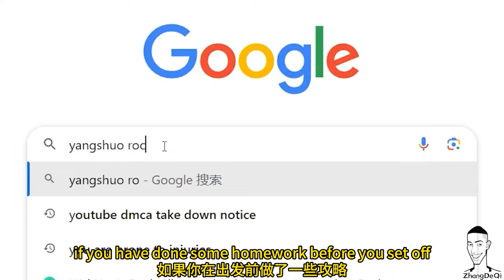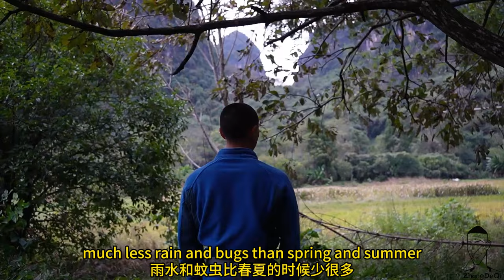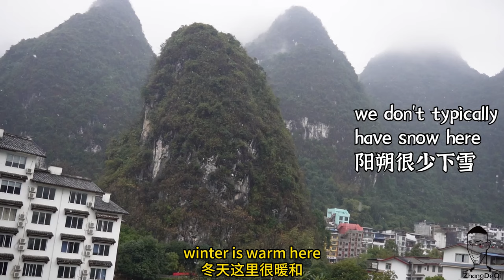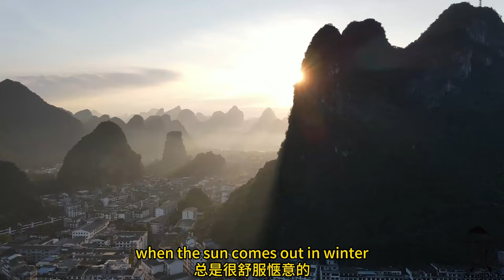What is the best time to do rock climbing in Yangshuo (4 seasons listed)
Brief introduction to the 4 seasons in Yangshuo, and the best time to come to Yangshuo for rock climbing. As a local,  I'm happy to share my authentic experience with you guys about the weather here in Yangshuo, if you have any questions or need climbing tips, please feel free to ask me.

Oh, BTW, the floods may look horrible in Yangshuo in summer, but its duration is very short, sometimes it would be gone the next day, so don't worry about too much about the floods in Yangshuo, comes fast, goes fast.

天气的好坏直接影响在阳朔野攀的体验感，本期视频跟大家阳朔的4季，以及哪个季节来阳朔攀岩最舒服，一定要看到最后哦，欢迎帅哥美女们来阳朔攀岩~

Need a outdoor climbing guide in Yangshuo?

Sam's Wechat ID: yangshuobnb